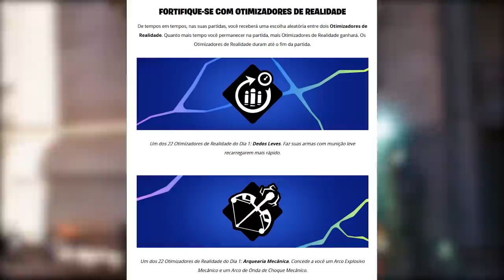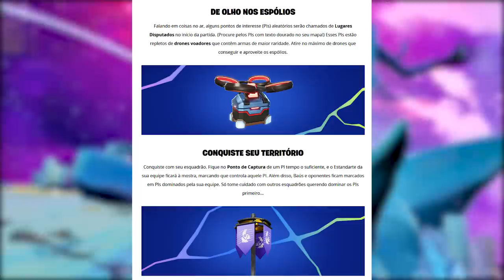FORTNITE - GAMEPLAY CAPÍTULO 4, HABILIDADES, ITENS e MAPA NOVO!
Fala gurizada,

Programa para editar: Adobe Premiere